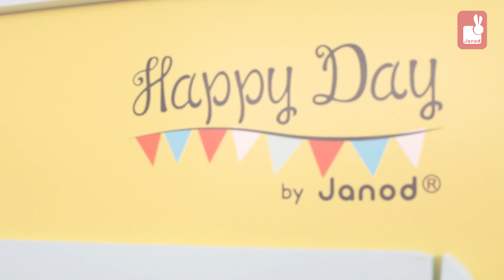Janod - Grande Cuisine Happy Day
Voici une petite perle, la cuisine Happy Day ! Des couleurs qui pétillent, un style festif et plein de jolies fonctionnalités … les enfants vont l’adorer ! Parfaitement équipée avec une horloge avec aiguilles fonctionnelles, une patère pour suspendre les cuillères, un évier en métal, une ardoise, elle a aussi en bonus des plaques à induction qui s’allument grâce à des leds et qui imitent le bruit de l’eau qui bout ! Iil suffit d’appuyer une fois sur les boutons rouges pour que les plaques s’allument, puis une deuxième fois pour entendre le son de l’eau qui bout. Le son et les plaques à induction s’éteignent automatiquement au bout de 30 secondes ou lorsqu’on appuie une troisième fois sur les boutons rouges. Comme une véritable cuisine, elle est équipée de trois boutons rotatifs (dont deux avec bruitage), d’un four, d’un micro-ondes et d’un placard avec portes magnétiques. Pour compléter cette mini pièce 7 accessoires sont inclus : 1 poêle en métal, 1 passoire en métal, 1 cuillère en métal, 1 manique et 3 boites d’aliments en carton. Il ne manquera rien à vos petits pour qu’ils vous fassent les meilleurs des petits-plats ! Hauteur du plan de travail : 50 cm. J06564

Prepare tasty little dishes for your friends, just like mom and dad, and become a Little Chef!!! The all-wood Happy Day Cooker includes a clock, spoons peg, metal sink, 2 rotating buttons with noise, a LED cooktop that makes sound (when you press on the red buttons once, you can turn on the lights of the induction hobs; when you press on the red buttons twice, you can hear the sound of boiling water. The light and sound turn off by themselves after 30 seconds or if you press a third time on the red buttons). 7 accessories included: 1 metal spoon, 1 metal frying pan, 1 metal colander, 1 potholder and 3 cardboard food boxes. Just like a real kitchen, it features two dials with sound effects to turn on the two induction cookers, an oven and a cupboard with magnetic doors. Height of the worktop : 50 cm: 19,7 in. Delivered not assembled. Closed colour box with plastic handle. J06564